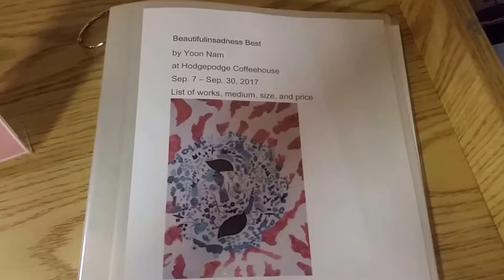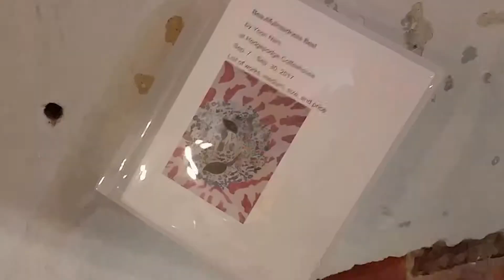silent 20170907 205708 2017 09 07 YOON NAM Beautifulinsadness Best Hodgepodge Coffeehouse 2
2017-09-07 YOON NAM Beautifulinsadness Best Hodgepodge Coffeehouse

Dear friends and everyone who finds inspiration for beauty and strength in unlikely places—

I have an art show coming up, titled “Beautifulinsadness Best,” at Hodgepodge Coffeehouse. The opening night is Thursday, September 7, from 7 to 9pm. There will be a lot of new works (oil, acrylic, ink paintings and drawings) I have worked on and finished over the last couple of months since I returned from my trip to see my parents in Korea; there will be also a few small, older works that never had a chance to be exhibited until now. I am so grateful for Hodgepodge Coffeehouse for giving me this chance to share my renderings with you!

The title of the show, “Beautifulinsadness Best,” comes from chapter 9, "Scylla and Charybdis," of James Joyce's Ulysses: "The sense of beauty leads us astray, said beautifulinsadness Best to ugling Eglinton." I believe this nonsensical, combined (and yes, artificial) word, "beautifulinsadness," embodies the illuminating element of paradox I like to convey in my works. Beauty and sadness, together enveloped in one word, become one idea, one image, but still sounding like a giant ball of disorder. My works are seldom about precision or perfect beauty. Most of my works, if they are doing something, thrive on the potential disappointment and fear of blemish plainly visible in my sometimes incomplete and rushed brush strokes, unfinished edges, or less than perfect handwriting. But I hope that the imperfect world I render encourages the viewer to see the world not just as it seems and even, perhaps, leaves a cathartic punch to the viewer’s chest. Sadness, after all, is not just a sunken hole in our mashed hearts but can provide a place we need to find a new light—the light that helps us to purge and plough through fear, sorrow, and disappointment. Thus, wishing the “beautifulinsadness best” for all of us!

Thank you for taking the time to read this. Hope you can make it!
Yoon